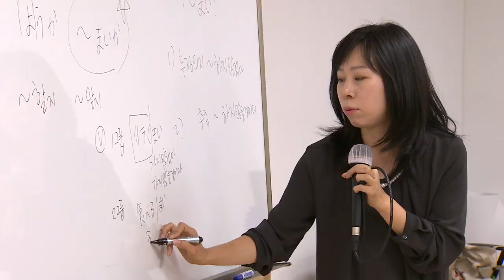수원시 청년, 일본 IT 기업 취업문 '활짝'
수원시와 수원상공회의소가
지난 30일, 도쿄 신주쿠호텔에서
일본 현지 IT 중소기업과 '청년 해외 취업 협력 협약'을

수원시-수원상공회의소-일본IT기업 '청년 해외 취업 MOU 체결'

협약에 따라 수원시와 수원상공회의소는
일본 기업 수요에 맞는 전문 인력을 양성하고,
해외 취업 연수과정을 위한 예산과 정책을 지원하는 등
힘을 모읍니다.

INT 원 영 덕 / 수원시 일자리정책과장

향후 많은 청년층들이 해외취업에 성공적으로 마무리할 수 있도록 이번 협약식을 체결했습니다.

일본 기업들은 이번 협약으로
수원상공회의소 연수과정을 수료한 청년을
적극적으로 채용하겠다고 밝혔습니다.

INT 나오야 치카라이시 / 시티콤 대표

한국 사람은 일본어를 할 줄 아는 사람이 많고, IT 쪽으로 훌륭한 분도 많아서
한국인을 적극적으로 채용하기로 했습니다.

한편, 수원시는 2015년부터 만 34세 이하 미취업 청년들에게
일본 IT 기업체 취업의 기회를 제공하는
'일본 IT 기업 취업 지원 과정 K-MOVE 스쿨'을
운영하고 있는데요.

'일본 IT 기업 취업 지원 과정 K-MOVE 스쿨 2기'
취업 연수생 29명은 30일, 일본 IT 기업 현장 면접을 통해
최종 20명이 합격하기도 했습니다.

INT 김 정 원 / K-MOVE 스쿨 2기

원래부터 일본어를 공부했던 것을 바탕으로 (이번 연수 과정을 통해)
컴퓨터나 이러한 다양한 분야를 공부할 수 있는 기회가 되기도 하였고….
INT 박 석 현 / K-MOVE 스쿨 2기

(이번 연수에서 일본어를) 처음 배웠는데도 선생님들께서
진짜 잘 가르쳐 주셔가지고 일본인하고 면접을 보는데도
문제가 없도록 노력을 많이 해서…. (합격할 수 있었습니다.)

청년들의 실업난을 해소하기 위해
다양한 정책을 펼치고 있는 수원시.

앞으로 해외취업에 도전하는 더 많은
수원시 청년들이 꿈을 이룰 수 있길 기대합니다.

수원iTV 이다혜입니다.